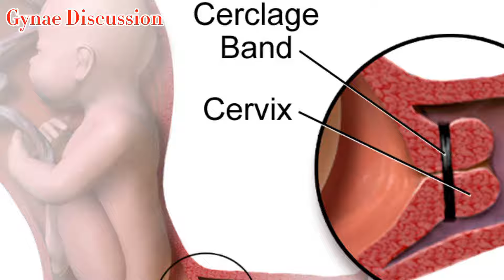Third Trimester Of Pregnancy care|Hamal k 7,8,9 mnth me ye kam hargiz nai karen|Gynae Discussion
7th month of pregnancy
pregnancy ka satvan mahina
8 month of pregnancy
6 month pregnancy baby movements
7 month pregnant baby position
7 month pregnancy
8 weeks pregnancy
pregnancy me blood ka ana
pregnancy test kitne din bad kare
3 month pregnant baby size
pregnancy care
Hamal k doran khary ho k kam krna
Hamal k doran miscarriage se bachny k lye kya kren
Pregnancy care in 3rd Trimester
Hamal k doran kaisy sona chahye
Hamal k doran sony ki tips
Hamal k doran knse kam nahi krny chahye
pregnancy care tips for women
Gynae Discussion
My pregnancy care
pregnancy care youtubemom,
pregnant in hindi jankari
pregnancy hindi
pregnancy care in hindi
pregnancy care third trimester
third trimesterpregnancy
third trimester pregnancy care tips
 pregnancy tips third trimester
third trimester of pregnancy in hindi
pregnancy care tips third trimester
Pregnancy tips and advice
pregnancy
7th month of pregnancy
9 month of  pregnancy
third trimester of pregnancy
 reshu vlog, reshu vlogs
pregnancy ka 7wa maheena
7th month of pregnancy
Gynae Discussion
8 month pregnancy